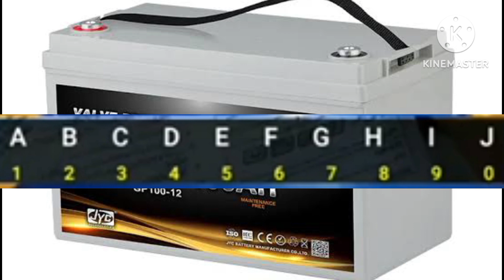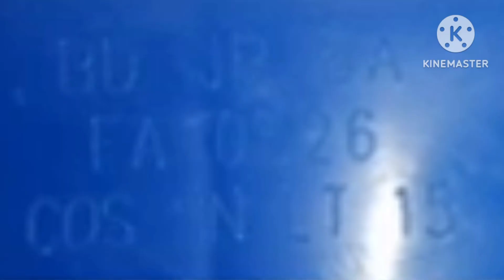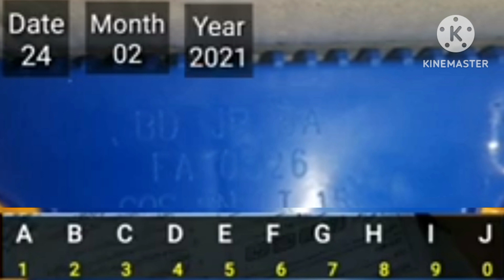How to identify new and old model batteries? in Pashto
How to identify new and old model batteries? in Pashto l dostano pa de video clip ke staso Sara da battery da model da malomawalo pa rabita mohim malomat sharik shawe de shaid staso da faide war wagarzi mananah.